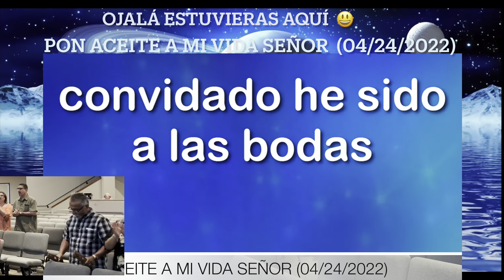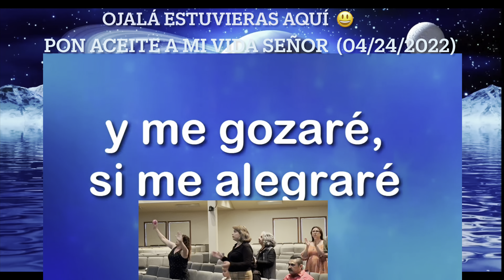Pon aceite a mi vida señor (letra )￼